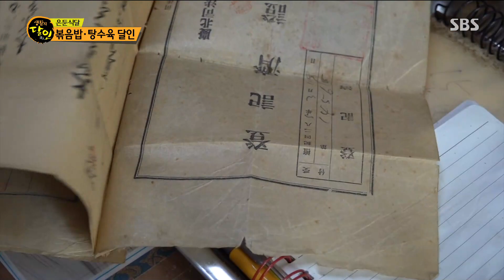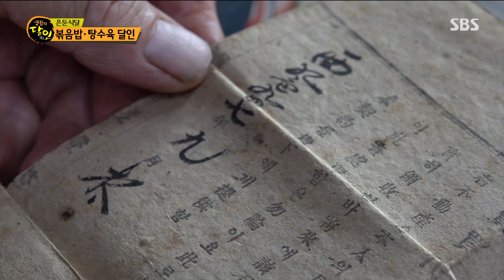‘77년 전통’ 볶음밥×탕수육 달인, 불 맛 가득한 볶음밥의 맛!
생활의 달인에서는 77년 전통의 볶음밥, 탕수육 달인의 불 맛 가득한 볶음밥을 소개한다.

SBS 월요일 교양 ‘생활의 달인’